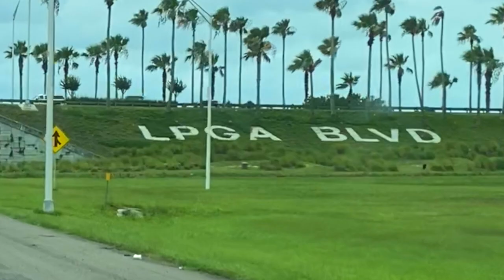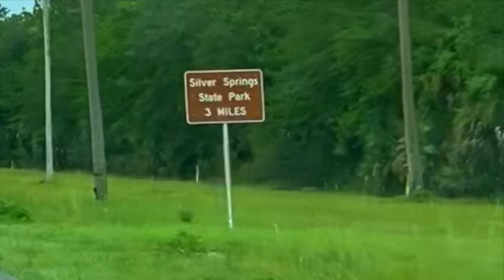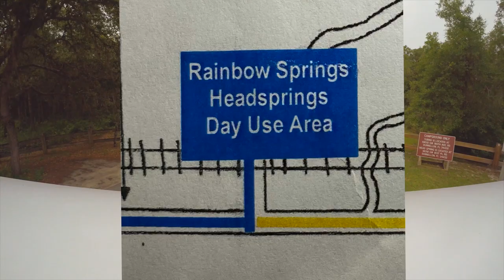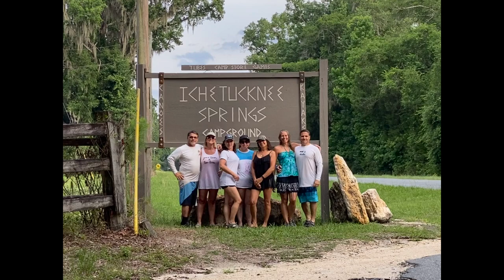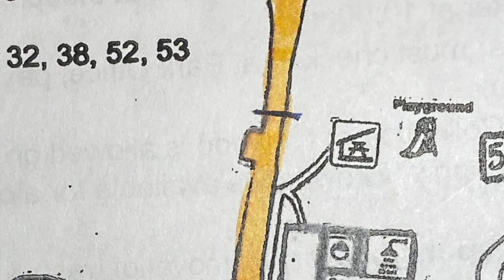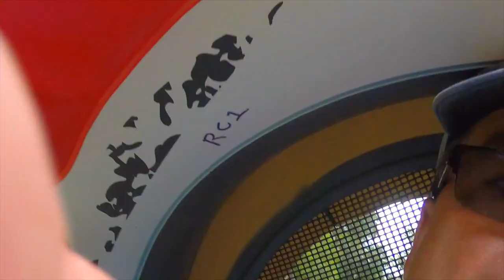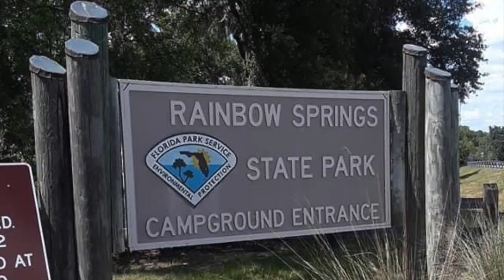2020 Rainbow Springs State Park Campground In Florida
To help us keep the content rolling, our tip jar is at paypal you and God Bless

If you are looking for GREAT support and some awesome RV related products check out Techno RV. We have bought from this fulltime RV company and every product is top notch and they make sure you know how to operate everything because you get CUSTOM support!